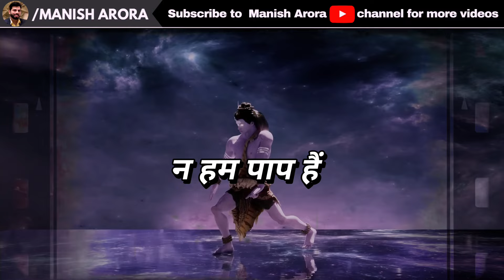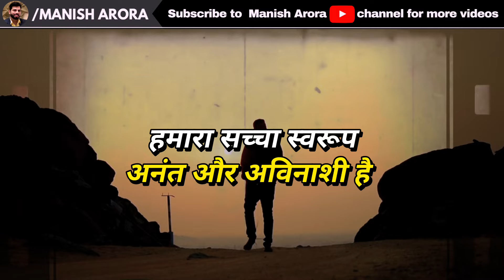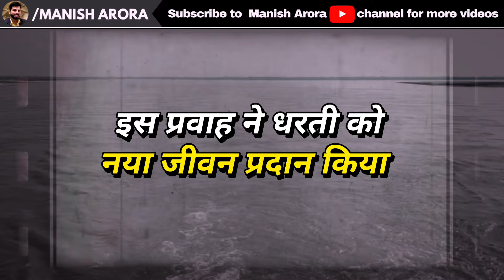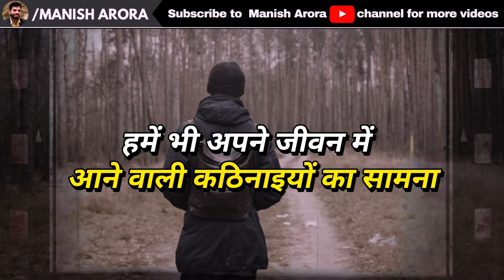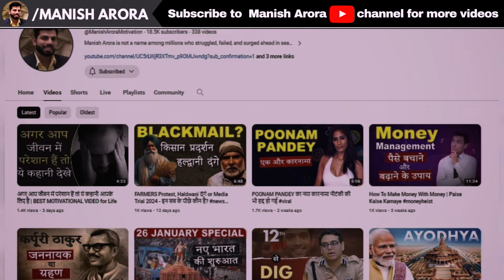MahaShivaratri Explained in Hindi - सीखे जो आपकी ज़िन्दगी बदल देगी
महाशिवरात्रि वैसे तो हम सब मानते है लेकिन हम लोग में से बहुत से काम लोग भगवन शिव से कुछ सिख ले कर अपनी जीवन में अपनाते है, आज के युवा की तो सोच और भी गिरी हुई है वो भगवन शिव के नाम से सिर्फ नासा और भांग को बढ़ावा देते है और कुछ नहीं अगर आप भी उनमे से है तो ये वीडियो आपके लिए है

🙋‍♂️ Who am I:
Manish Arora is not a name among millions who struggled, failed, and surged ahead in search of success, happiness, and contentment. He’s influenced by Dr. Vivek Bindra and has found the right place to jump-start his engine of hope. We know that without hope none of us will take action, and nothing changes without action. He is just like any middle-class guy, he too had a bunch of unclear dreams and a blurred vision of his goals in life. All he had was an undying learning attitude to hold on to. Rowing through ups and downs, it was time that taught him the true meaning of his life. He started the YouTube channel to inspire and encourage individuals to realize their true potential through inspirational stories of successful people. He’s here to help you move from survival to stability, from stability to success, and from success to significance through his inspirational stories.